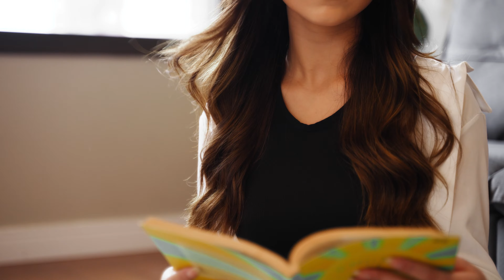Ventilador Climatizador de Torre Air Silence com Temporizador e Controle Remoto Wap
Fazendo jus ao seu nome é um ventilador silencioso dando mais conforto para você e toda sua família!
Equipado com um controle remoto multifunções para ligar, desligar e regular a intensidade do vento, sem sair do lugar! Conta com 4 ajustes de velocidade: baixa, média, alta e função ECO, onde o produto oscila entre as velocidades baixa e média economizando energia, e 3 modos de vento, o normal, onde o vento permanece em fluxo constante, brisa que simula o vento ao ar livre e o noturno, sendo ideal para uma noite de sono aconchegante e fresca. Conta também com um sistema de oscilação horizontal de 90º garantindo a melhor distribuição do ar no ambiente.
Atinge até 15 horas de uso contínuo, programada na função timer, que também permite programar o desligamento automático em 1h, 2h, 4h, 8h ou 15 horas, com seu painel de funções com indicador led, traz mais comodidade e praticidade. Além de ser um ventilador portátil, que você pode levar com você por onde for.
Muito silencioso. Torna qualquer ambiente fresco e agradável.